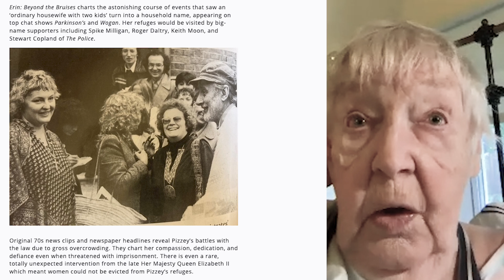ERIN PIZZEY TALKS - Second Wave Feminism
In 1969 in London, Mothers with small children felt isolated and were looking for companionship. A group came together in Chiswick and started meeting regularly. Soon women heard about the meeting place and came to seek refuge from violence.
The first domestic violence shelter was soon set up and Erin Pizzey became an advocate. She, however, had come from an abusive Mother and was aware that violence has no gender.
At the same time the Feminist movement, inspired by Marxism, had began. Once Erin saw it as a man hating campaign, the intention to break up the nuclear family, she distanced herself.
This is the story of the origin of second wave Feminism movement, designed to destroy the family.